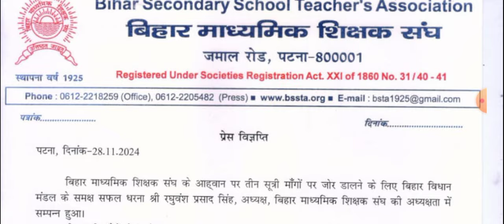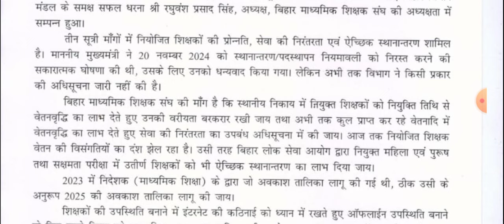सक्षमता परीक्षा उत्तीर्ण शिक्षकों को मिलेगा सभी प्रकार का लाभ||NIYOJIT TEACHERS LATEST NEWS PATNA